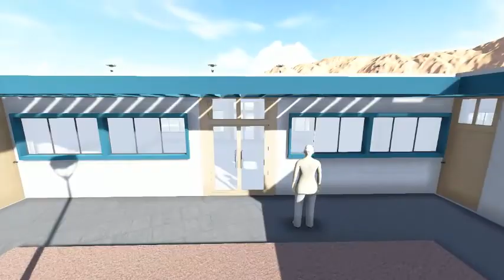Centro Cultural Recreativo- Pocollay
Mi primera producción animada
Modelado en Sketchup 8- Animación realizada en Lumion
Universidad Nacional Jorge Basadre Grohmann, Tacna- Perú